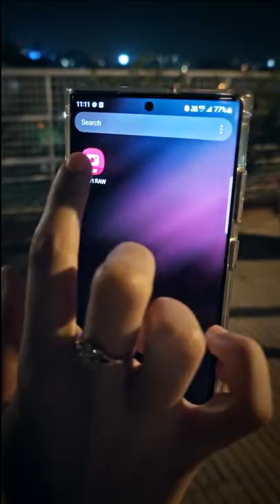MakeNightsEpic withGalaxy: New Delhi | Samsung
Watch our exciting night in NewDelhi with Tanya. All captured with GalaxyS22Ultra.

Show where you go at night and tag MakeNightsEpic withGalaxy.